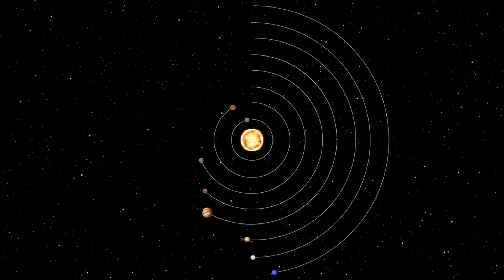10 FATOS SOBRE O PLANETA MERCÚRIO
Mercúrio é o primeiro planeta do sistema solar, a contar a partir da proximidade com o Sol, distando-se em apenas 57,9 milhões de quilômetros da estrela em média. Com um diâmetro de 4878 km, é o menor entre os planetas do nosso sistema solar e também o que realiza mais rapidamente o seu movimento de translação, executado a uma velocidade de aproximadamente 47,87 km/s, levando, assim, 88 dias para completar sua volta ao redor do sol.
Quanto ao movimento de rotação, o planeta Mercúrio executa-o apenas três vezes durante duas órbitas de translação, o que faz com que o seu dia solar seja o equivalente a 173 dias terrestres.
Hoje vamos conhecer 10 fatos sobre mercúrio,